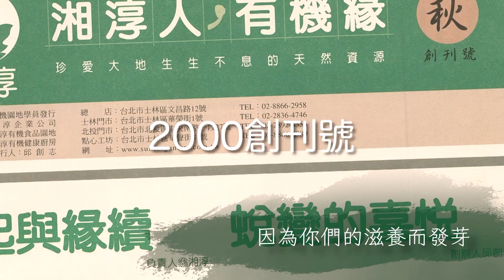【棉花田25周年】愛在有機 感恩有你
感謝一路上有你，持續分享有機理念、實踐有機生活。棉花田將繼續秉持創辦初衷，傳遞「健康‧快樂‧愛」！

( 歡迎多多分享、按喜歡，你的支持是給我們最大的鼓勵 )